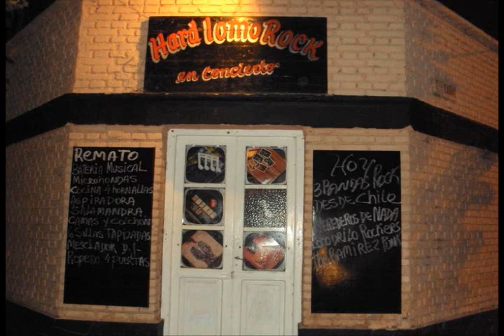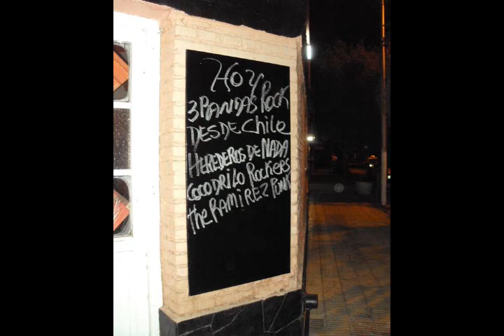Honrrando recuerdos del Hard Lomo Rock!!